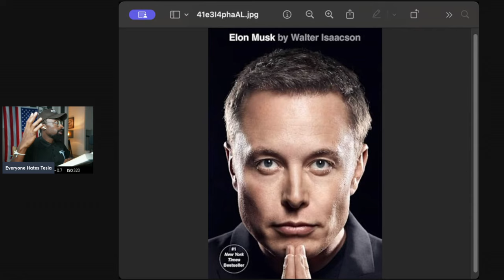Is Elon, Better Than Steve Jobs? - Stories of Elon - 001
Learn about the man behind one of the Most American, Profitable and Innovative companies of all time. The Man behind the fame, media and glory.

In these episodes I will read from the Elon Musk by Walter Isaacson

From the author of Steve Jobs and other bestselling biographies, this is the astonishingly intimate story of the most fascinating and controversial innovator of our era—a rule-breaking visionary who helped to lead the world into the era of electric vehicles, private space exploration, and artificial intelligence. Oh, and took over Twitter.

Attention!

an investment.